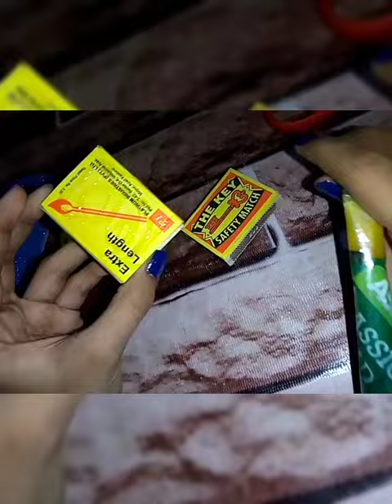How to make pencil sharpener with matchbox |Hina's beauty saloon